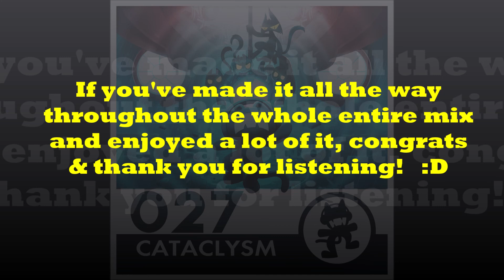Monstercat 027 - Cataclysm (Trials Album Mix) | Blurred Audio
So as of this August, I decided to upload one of the typical "Mid-classic Monstercat Story" Album mixes on here with this type of audio, THIS was like my all-time favorite one from back in 2016, and another little reason why I uploaded this, is because my channel has reached up to 50 Subscribers! Thank you very much everyone!!   :D

For anyone who's wondering, it's basically the kind of audio where it's quite echoing, and some sounds you could barely hear (whether if it's main singing vocals or any heavy-snare beats) while other musical sounds you can more likely hear (as well any harmony/backing vocals).    :)

Tracklist here if you'd like:
0:00 Stonebank - Never Looking Back
4:24 Pegboard Nerds, NGHTMRE & Krewella - Superstar
7:35 Slips & Slurs x Mihka! - Wifi Tears
10:58 Slushii - Emptiness
14:36 Nitro Fun & Hyper Potions - Checkpoint
18:08 Varien - Sacred Woods (feat. Skyelle)
22:25 Conro - The Saint
25:40 Summer Was Fun - Hold On (feat. Q’AILA)
29:04 Hyper Potions - Unbreakable (feat. Danyka Nadeau)
33:26 Stephen Walking - Turtle Town
37:13 Melano - Traveller
40:56 Rameses B - Neon Rainbow (feat Anna Yvette)
45:00 Noisestorm - Leaving Now
48:38 LVTHER - Some Kind Of Magic (feat. MYZICA)
51:50 Stonebank - Be Alright (feat. EMEL)